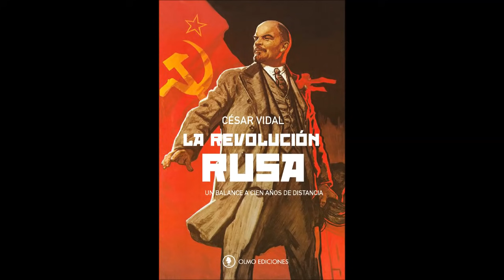Tenemos Historia César Vidal La Revolución Rusa II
Tenemos Historia es un programa de radio emitido por FM 95.5 Concepto, de la Ciudad Autónoma de Buenos Aires.
Creado y conducido por Emilio Perina, con la colaboración de Omar López Mato.